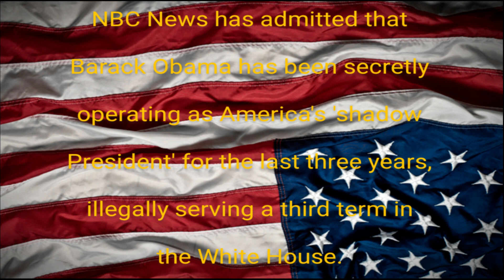"Born to Lose" Ray Charles Parody ⏩ "Take Me Away" by JustBen Beats; link & lyrics below...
*I can't stand Sebastian Gorka but I do diligently try to make my creations a "Relief Factor" 🥳

Born to lose, I've lived my life in vain
Every Dream/Regime has only brought US pain
All my life I've always been so red, white, and blue...
Born to lose and now I'm losing you
Born to lose, it seems so hard to bear
oh when the WOKE take over, and I find that you're not there
You've grown tired and now you say we're through
All my life I've always been so blue